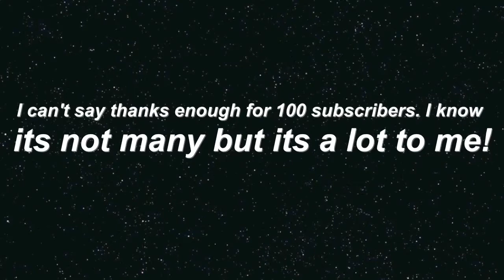100 Subscriber Special!